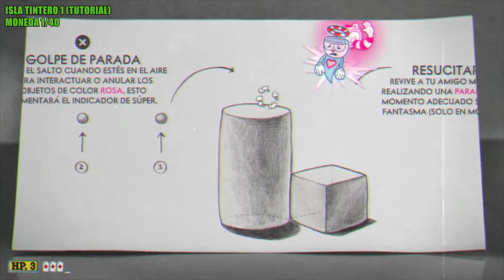Cuphead | Guía de Monedas: Localización de todas las Monedas (Logro / Trofeo: Gran apostador)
Hola muy buenas a todos, bienvenidos a este vídeo en el que enseñaré cómo conseguir el logro o trofeo Gran apostador en Cuphead.

Para conseguir el logro o trofeo tendremos que conseguir todas las monedas que hay en el juego.

En total hay 40 monedas, están repartidas entre las cuatro zonas en las que se divide en el juego y todas están disponibles incluso tras completarlo.

0:00 Información básica

Isla Tintero 1

0:11 Moneda 1 (Tutorial)
0:42 Monedas 2-4 (Hablar con NPC)
1:10 Moneda 5-9 (Foresta Funesta)
2:30 Monedas 10-14 (Árboles alocados)
4:12 Moneda 15 (Escondida)

Isla Tintero 2

4:25 Monedas 16-20 (Fiebre ferial)
6:16 Monedas 21-25 (Atracciones aterradoras)
7:35 Moneda 26 (Hablar con NPC)
8:32 Moneda 27 (Hablar con NPC)
9:08 Moneda 28 (Escondida)

Isla Tintero 3

9:24 Monedas 29-33 (Muelles peligrosos)
11:16 Monedas 34-38 (Cordillera complicada)
13:41 Moneda 39 (Escondida)

Infierno Tintero

14:01 Moneda 40 (Escondida)